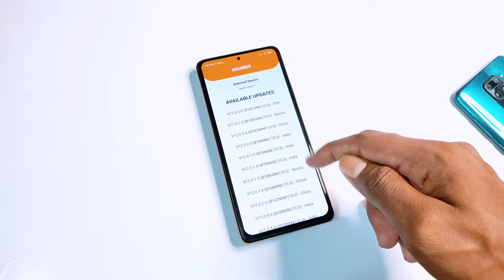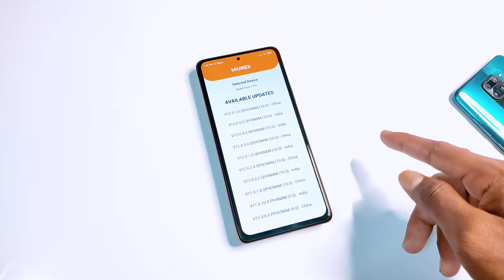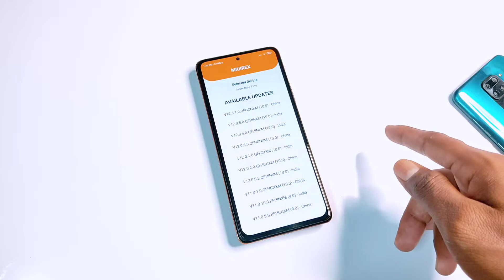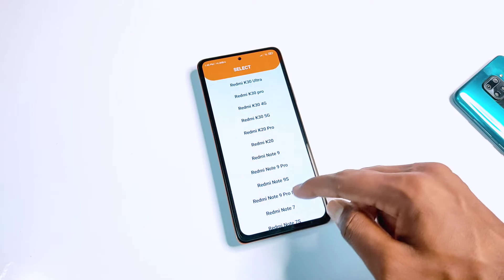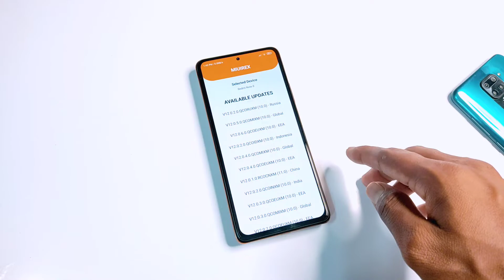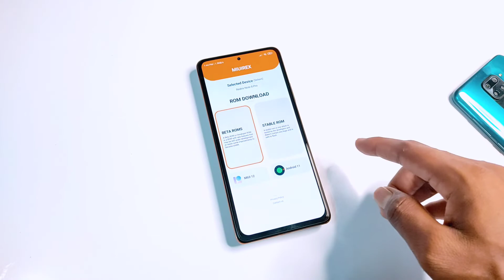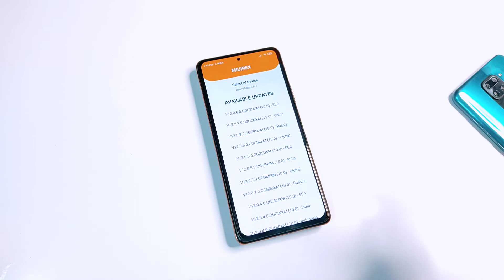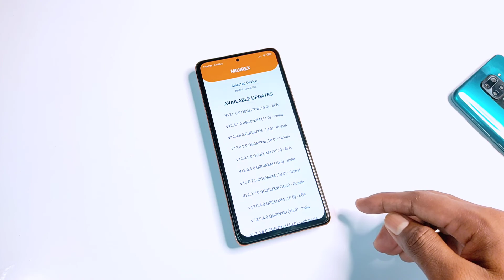India Upcoming Updates Redmi Note 7 Series & Redmi Note 8 Series | MIUI 12.5 With Android 11 Update🔥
About Video:-
Hello Guy's Welcome back To another Brand new video. so guys aaj ke is video ke andar, me aapko Redmi Note 7 Series And Redmi Note 8 Series Ke Upcoming Update Konsa Hoga Isake Bare Me Btaunga Kyu Ki Kafi Dino Se In Devices Ko update Nahi Mila Hai.

Redmi Note 7 Pro MIUI 12.5 Release Date In India

Music credit 🎶
Guys please support.